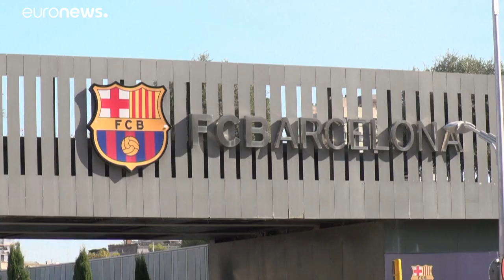Ex-presidente do Barcelona detido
Buscas estarão relacionadas com o escândalo "Barçagate".